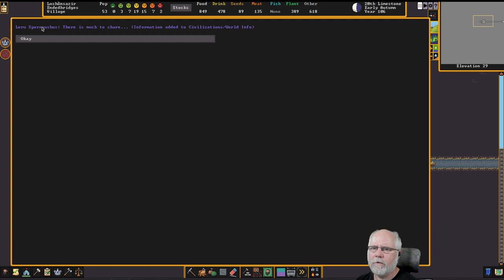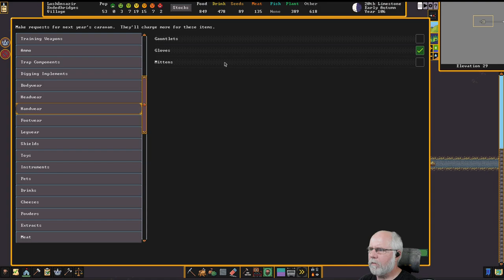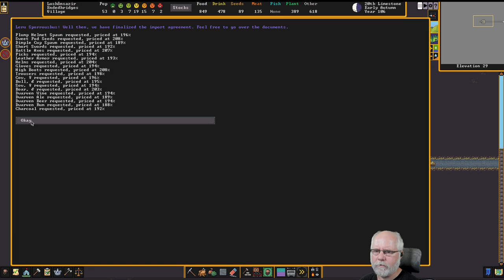Dwarf Fortress deutsch S2E027